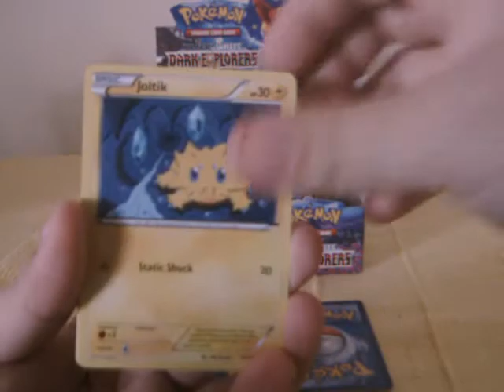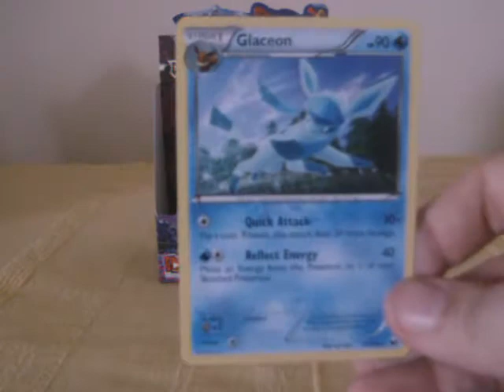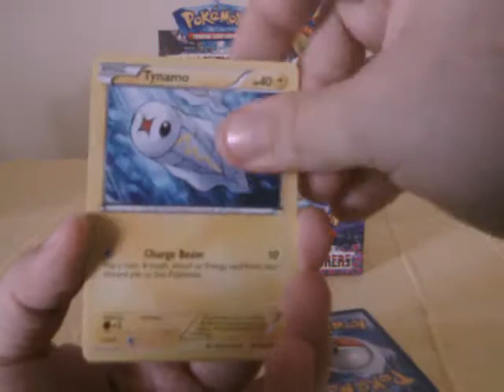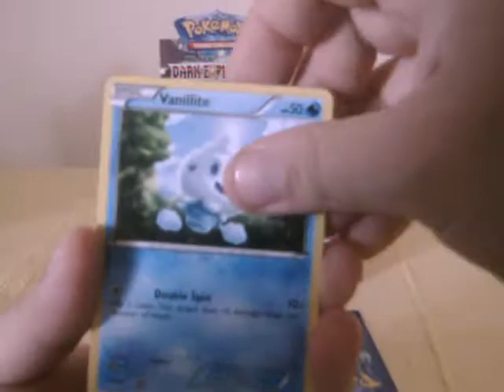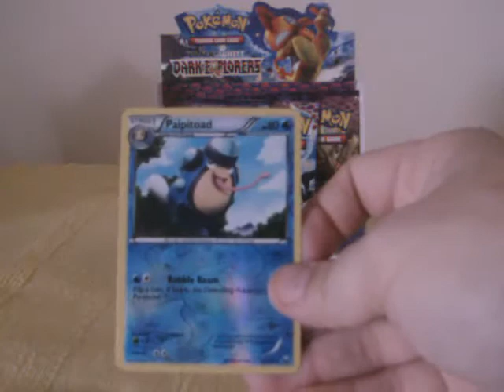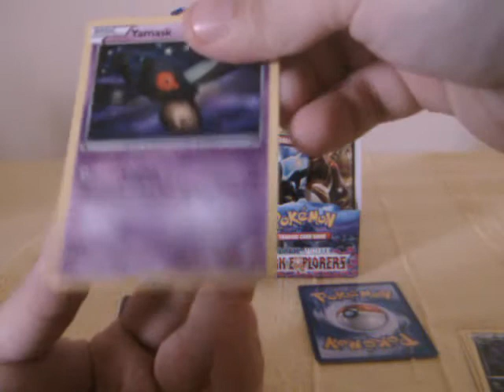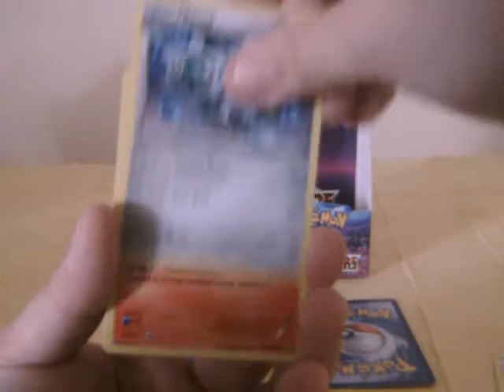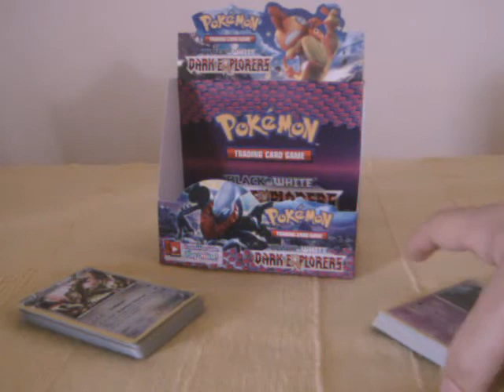(Ita) Opening 1 BW Dark Explorers booster BOX - Part 4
►Apertura di 1 BOX di Nero e Bianco Dark Explores - Parte 4^◄

«Codice Pokémon TCGO: XX3-YDLH-7CY-CCA»